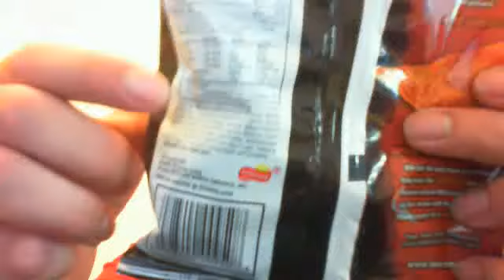Dorrito's Jacked chipotle bbq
they're ok